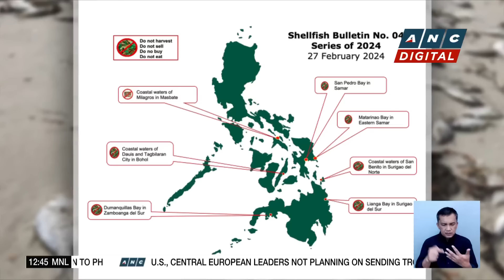Marcos to Quiboloy: Face congressional hearings | ANC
Dateline Philippines: President Marcos laughs off accusations from controversial religious leader Apollo Quiboloy.